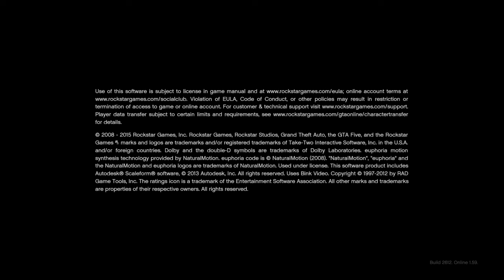Grand Theft Auto V_JUST ANOTHER DAY IN THE HOOD